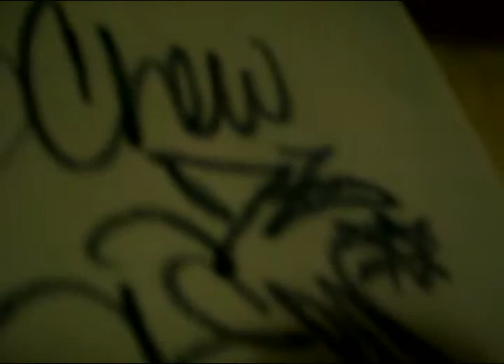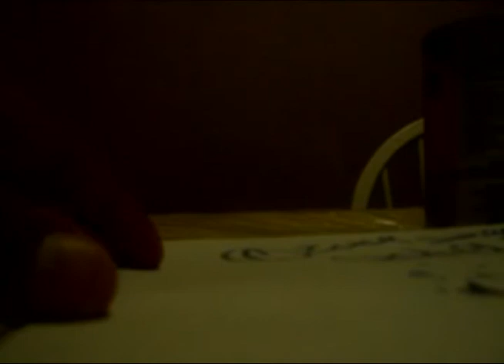graffiti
1 of my sketches watever yu wanna kall it